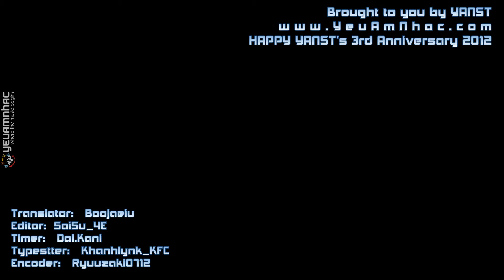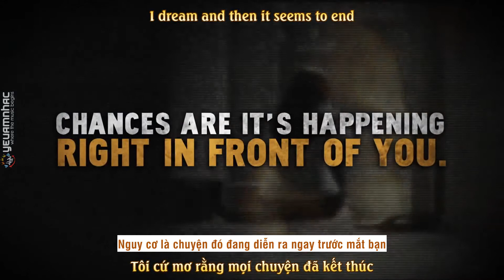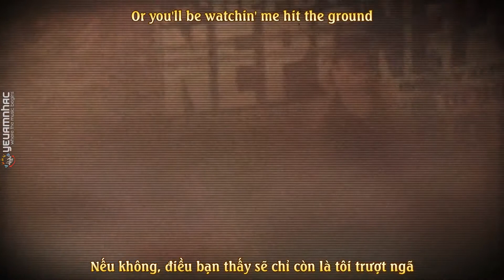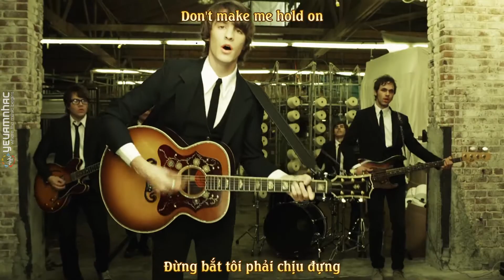[Lyric+Vietsub YANST] Don't Let Me Go - The Click Five